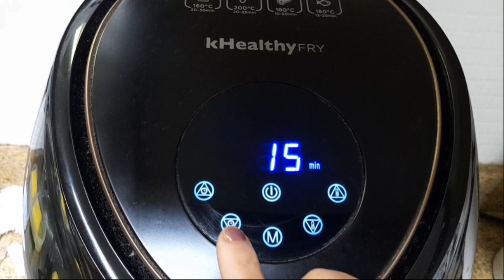Simple caesar salad (my own version)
Ing.
Lettuce
1/2cup italian dressing
1/2cup caesar dressing
1yugort
2tbsp mayonaise
1/2onion blend
1/2lemon juice
1/2cup parmessan
Toast
Chicken
Lettuce